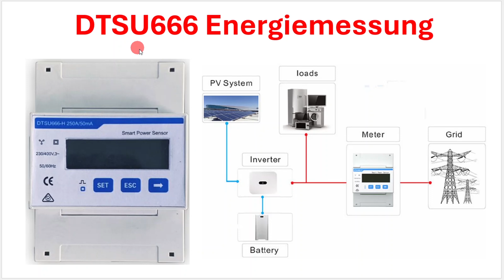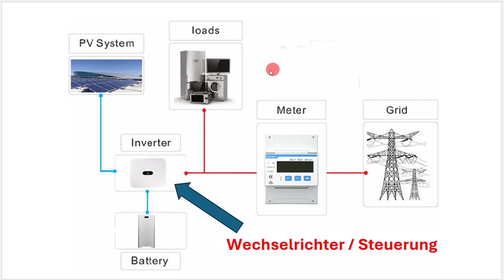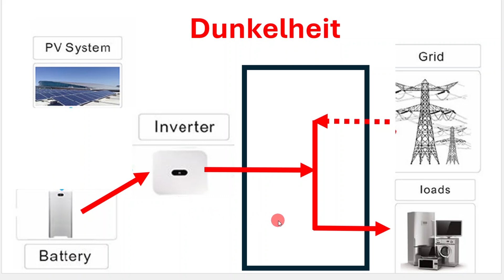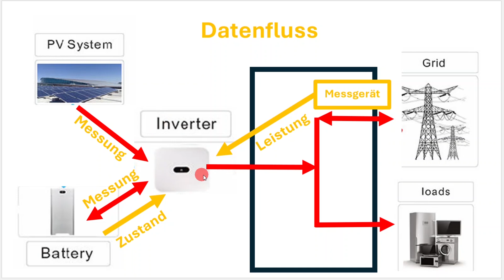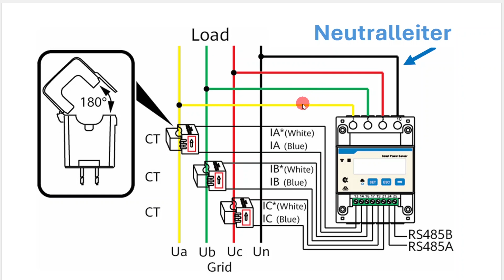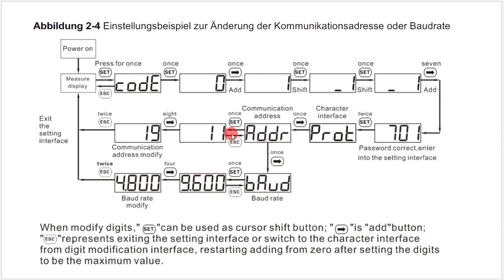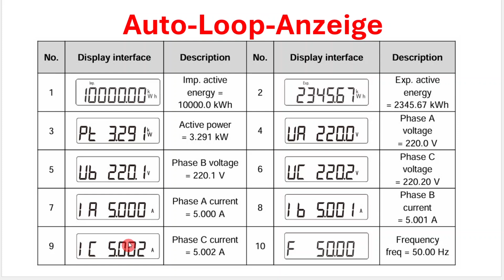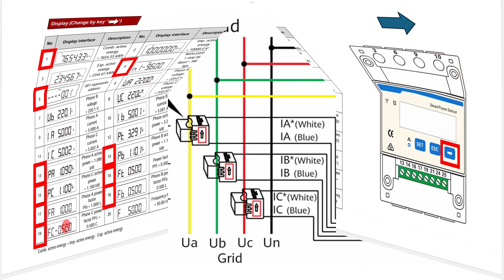Richtige Laststeuerung mit DTSU666 in einer Solaranlage / Aufgabe, Anschlussschema, ablesbare Daten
Ich erläutere die Aufgabe der DTSU666 in einer Solaranlage mit einem Akkuspeicher und zeige, wie man die Sensoren richtig anschließt, damit der Inverter die Energieflüsse richtig steuern kann. Außerdem zeige ich, welche Daten man direkt am Messgerät ablesen kann.

00:00 Einleitung
01:15 Aufbau der Anlage
02:37 Mögliche Lastflüsse
03:32 Szene 1: Volle Solarpower
03:56 Szene 2: Akku- und Verbraucherversorgung
04:11 Szene 3: Nur Verbraucherversorgung
04:30 Szene 4: Akku speist Haushalt
05:20 Szene 5: Akku speist Netz
06:02 Datenmessung und -fluss
07:10 Position des DTSU666
08:09 Spannungen und Ströme messen
09:20 Stromwandler richtungsrichtig anklemmen
10:08 Phasen richtig zuordnen !!!
11:35 Datenleitung
12:31 Baudrate und Adressbereich einstellen
13:08 Daten ablesen (Auto-Loop)
15:33 Weitere Daten ablesen (manuell wählen)
17:42 Schluss